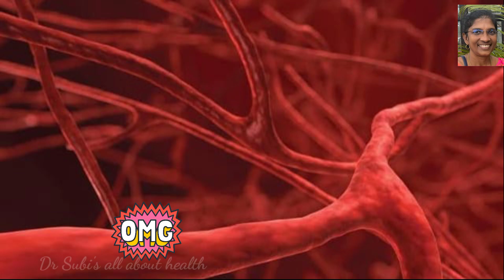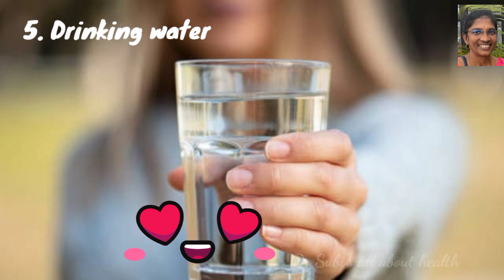World Diabetes Day special video --- lifestyle changes that help control diabetics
Simple lifestyle changes will help control diabetes
1. Quit smoking
2. Take medicines regularly
3. Stop drinking alcohol
4. Avoid stress
5. Drink water
6. Maintain healthy weight
7. Check blood sugar regularly